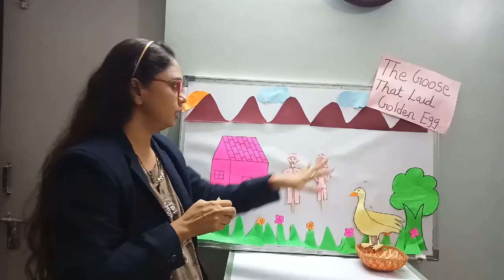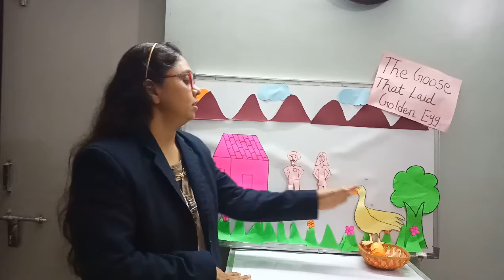DL_SR.KG_31.08.20